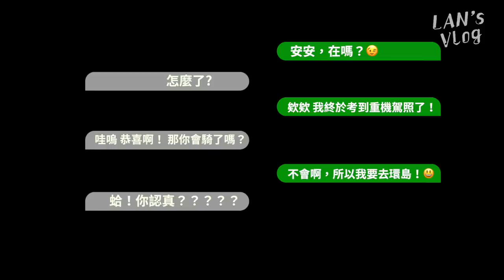【籃籃Vlog 4】一拿到駕照就出發環島！第一天就屁股炸裂？性感女神驚喜現身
籃籃首度挑戰騎檔車環島！到底還會熄火幾次？

還想看什麼挑戰記得留言喔